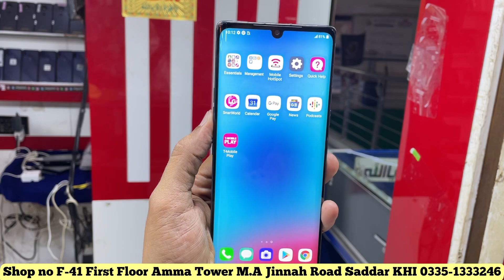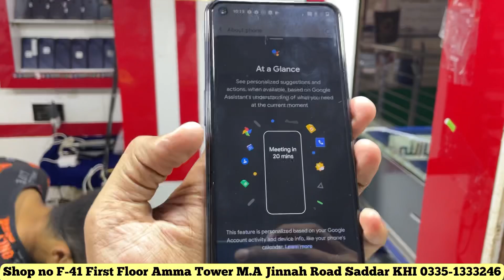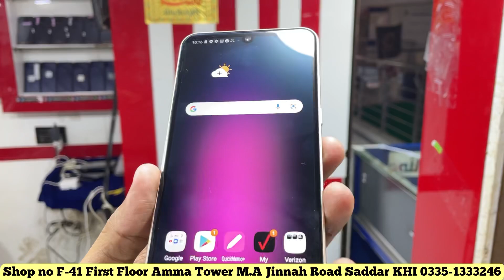Sunday Chance Deal , iphones, one Plus, Moto, Samsung S10,Sony 5 II, LG V60 Discounted Offers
Faizan communication
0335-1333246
Shop no F-41 first floor amma tower m.a jinnah road saddar karachi